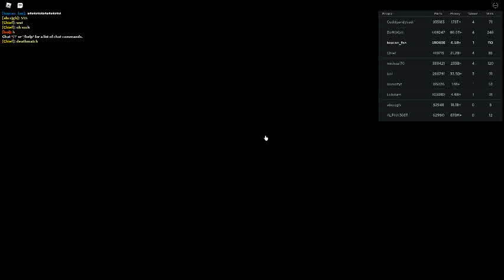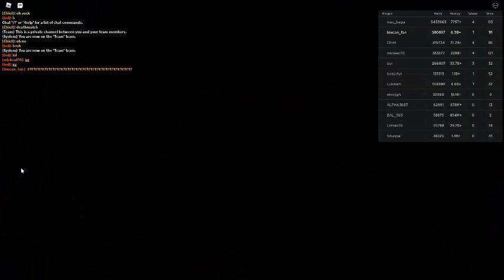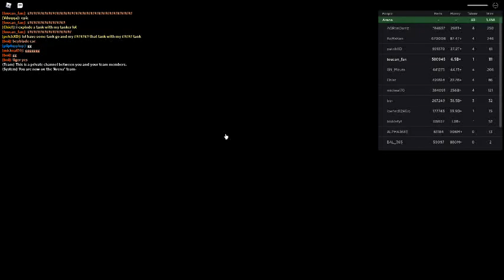Russia Car Crash Compilation 11735